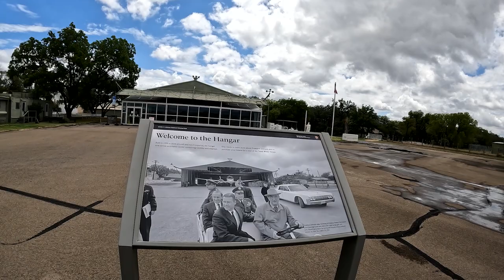Linden B Johnson State Park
Today we toured the Sauer-Beckmann Farm, part of the Linden B Johnson State Park.